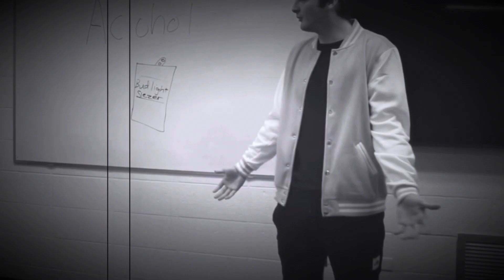DEEZ GHOSTS DOS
Gerard and Wade face consequences.

by jayson hudson